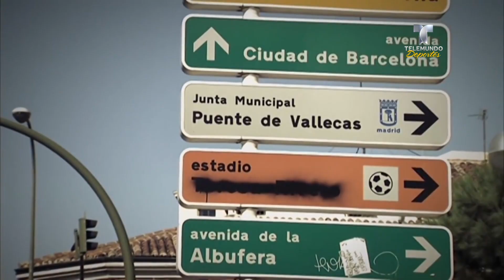Clausuran el estadio del Rayo Vallecano ¡hasta octubre! | La Liga | Telemundo Deportes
Video oficial de Telemundo Deportes. Se ha tomado esta drástica medida para extremar la seguridad hasta que concluyan las obras.